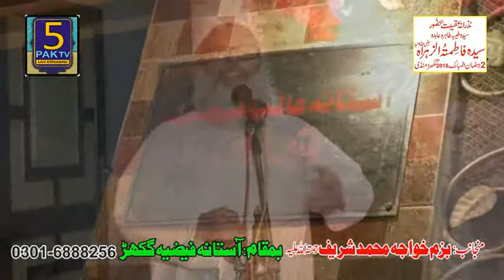Ghakhar Mandi 2 Ramzan ul Mubarak Part 2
Mifal Pak 2 Rimzan ul mubark (Astana Alia Fezia ,Naqshbanida,Majdadia (Ghakhar Mandi Near Jamian Masjid Aliaa Sadeeqia.